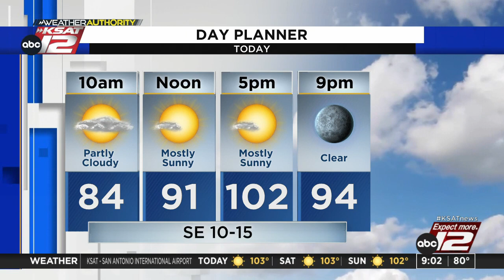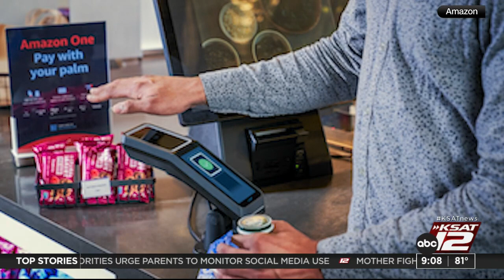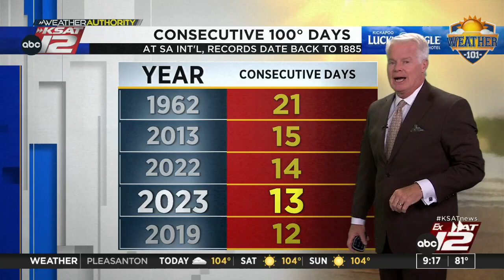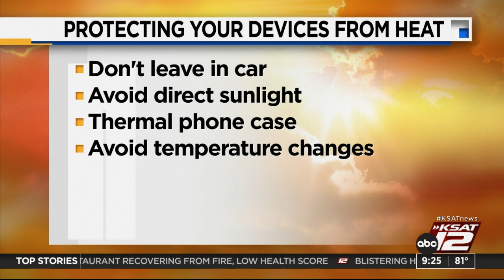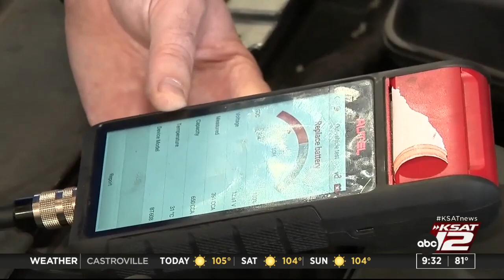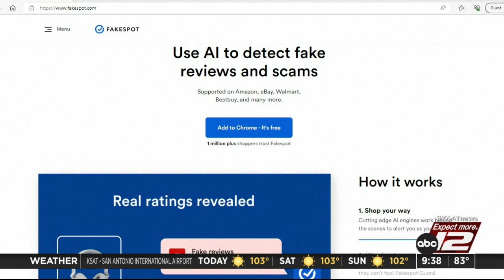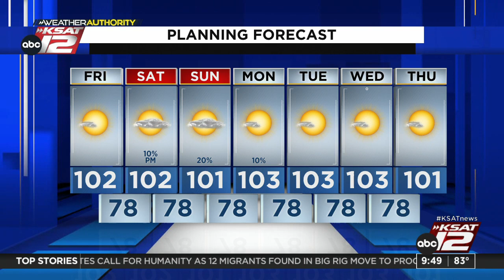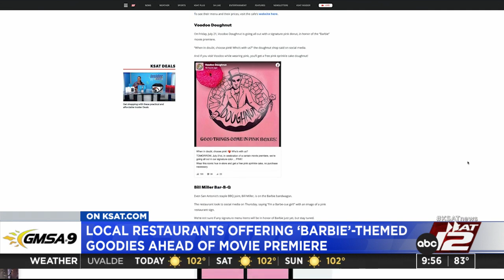GMSA at 9 a.m. : Jul 21, 2023